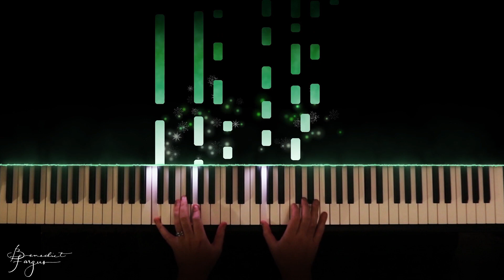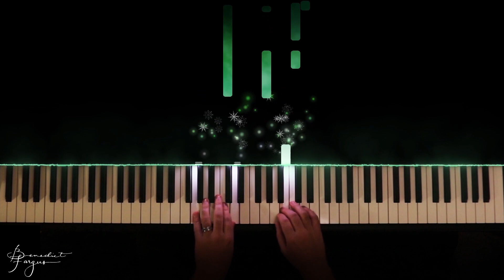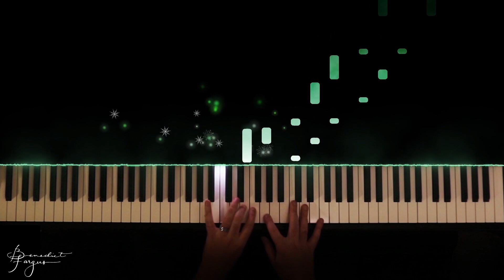Joy to the Little Drummer Boy (Piano)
6th Video!

Joy to the Little Drummer Boy
Arranged by: Jon Cheney (with a few creative liberties I took through the piece)  He also owns the copyright to this arrangement.